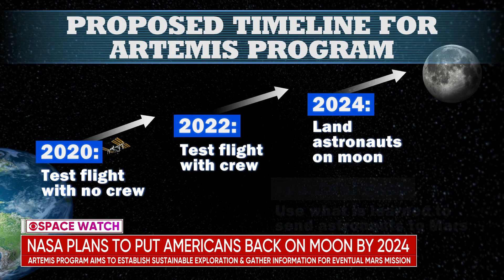NASA leader on the Artemis program and plans to land on the moon by 2024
NASA's Artemis program plans to put Americans back on the moon by 2024. NASA Administrator Jim Birdenstine joins CBSN AM to talk about the program.